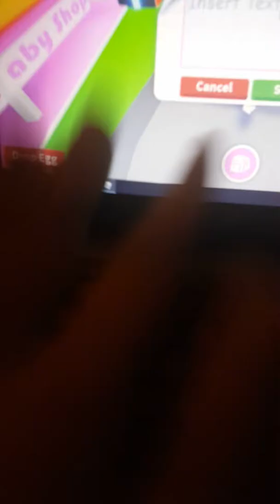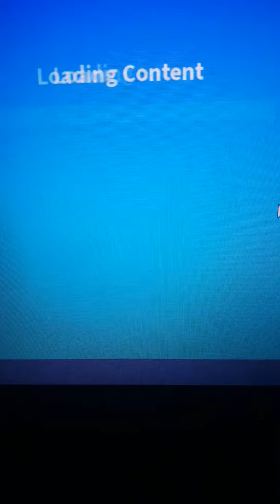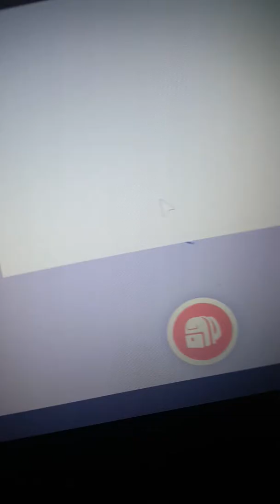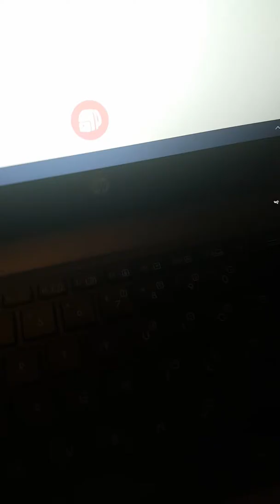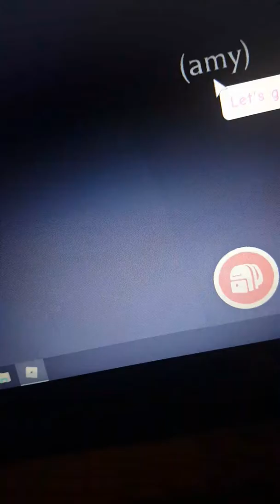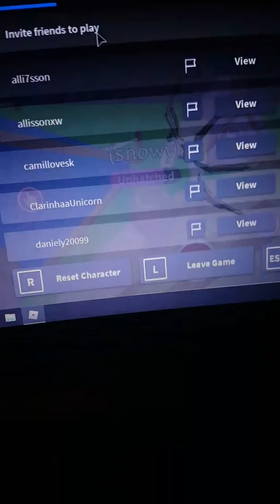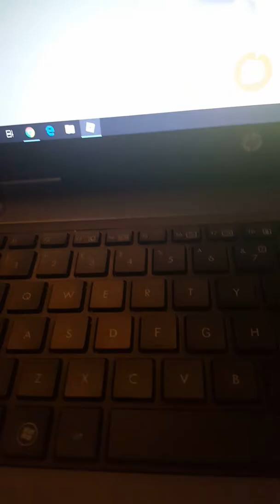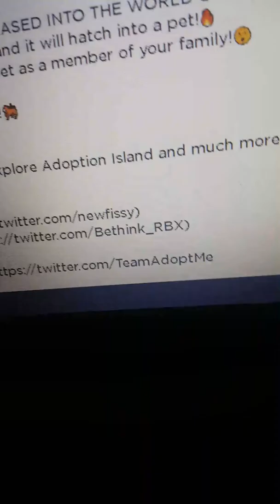20 minuten filmen voor alleen maar een.....